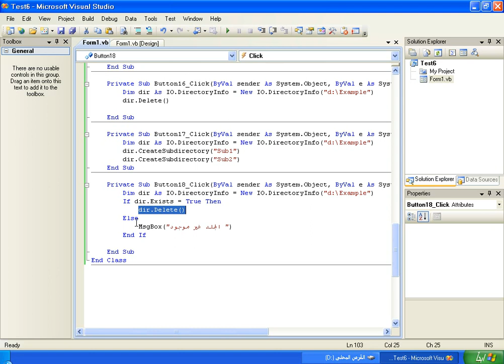auto formation visual basic L 122